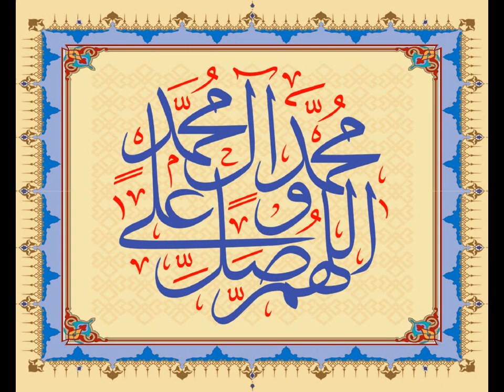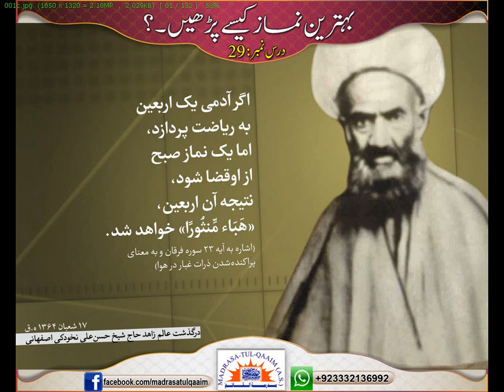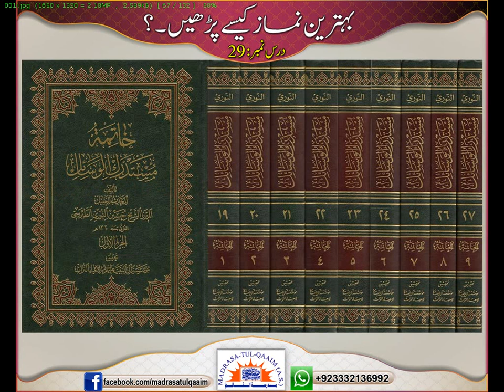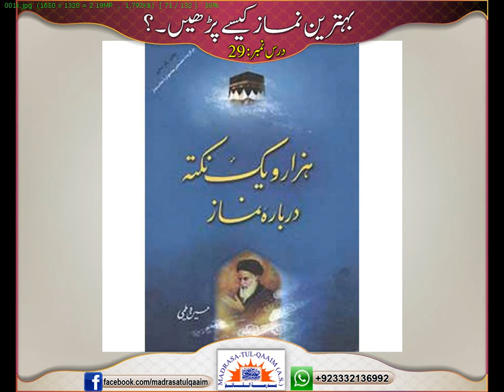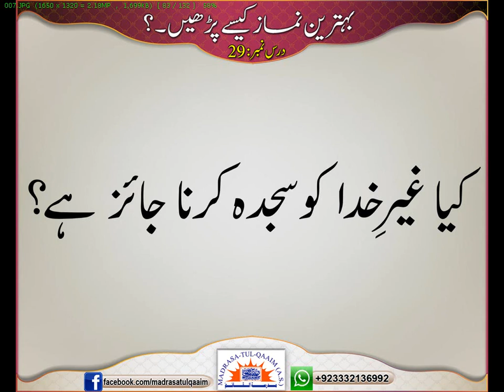بہترین نماز کیسے پڑھیں ؟ درس نمبر 29 قضا نمازیں